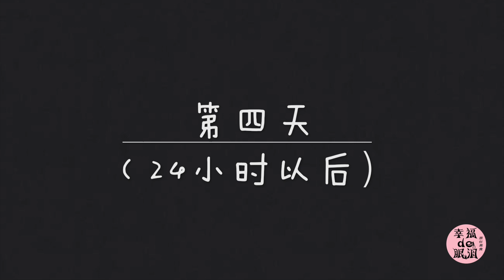手把手超详细教你自己在家制作天然酵母，天然酵母做的面包更好吃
上周喂养了一星期的天然酵母，还真是不容易，每天都要呵护它一下，想做个欧包真的太不容易了。不过好在成功了！

觉得麻烦的小伙伴们可以继续看我每周五发布的用速溶干酵母做的各类基础面包，这样我也可以照顾到每一位喜欢做面包的伙伴们，嘿嘿！我是不是太有才了！快点夸我哦！也许以后每周我会做两个面包视频哦，不过目前还没有确定下来，等确定了再告诉你们哈！